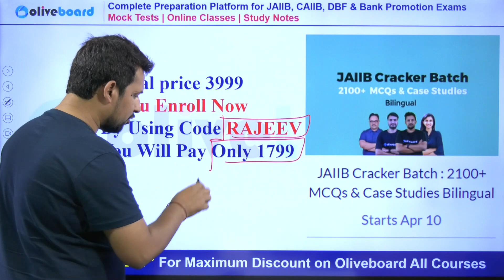Best Time to Enroll in JAIIB Courses